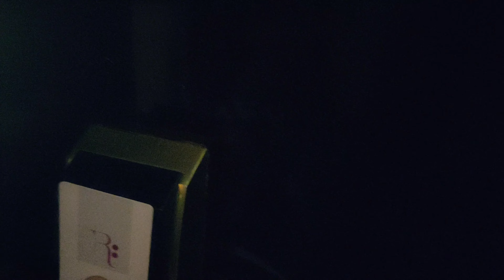Golden Temple on New year *Harmandir sahib* | Amritsar Vlog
vlogs about travel and exploring different places, Hoping you will
like it. Well i try to be as much as regular i can but i also need the
support from you, So do like my video and share as much as you
in the next video.